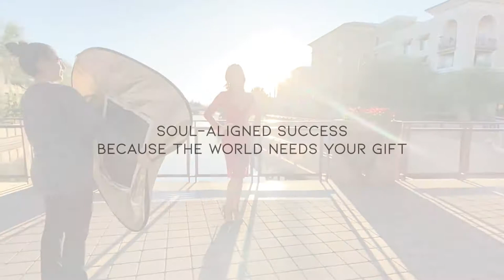EP 38 - Launch Your 6 Fig+ Spiritual Business with Minimal "Techy Stuff"!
Is all the “techy stuff” holding you up with launching your spiritual business? It’s really more simple than you’re letting it be. In the amount of time you scroll insta per day + about $90/month in online software you can have your 6-fig spiritual business up and running.

Namaste!